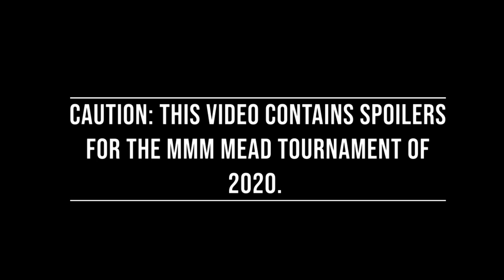Mead Tournament of 2020: Aftershow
Welcome to the Man Made Mead tournament of 2020. We are facing 16 of my own meads against each other to find out which one is the best. We are testing each mead and judging based solely on which mead we like more. There is another side of this competition that judges each mead based of a score sheet and you can find that info here:
Make your guess for which mead is going to win in the comments and enjoy the competition!

Mead Making is an art that people have enjoyed doing for years. It's something that intermediate to expert people can do and I'm somewhere in between.